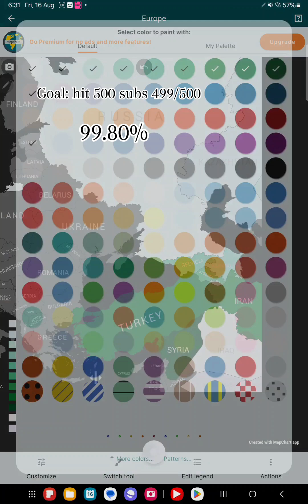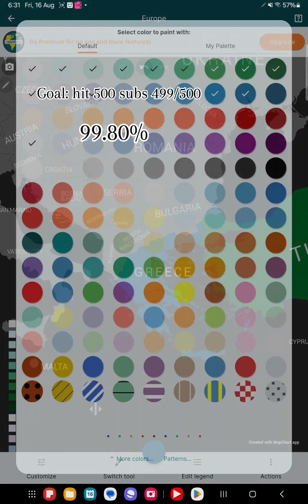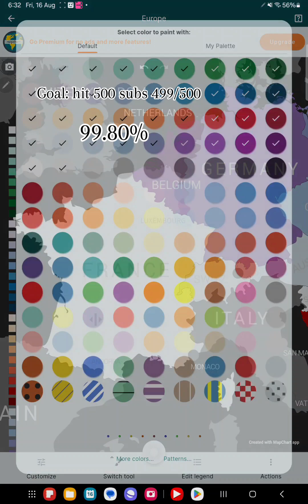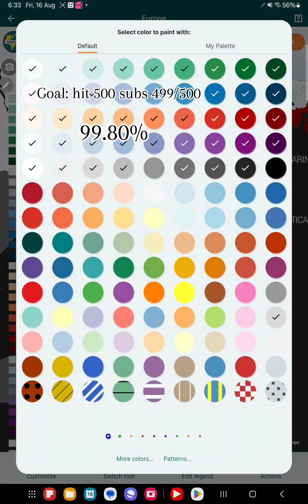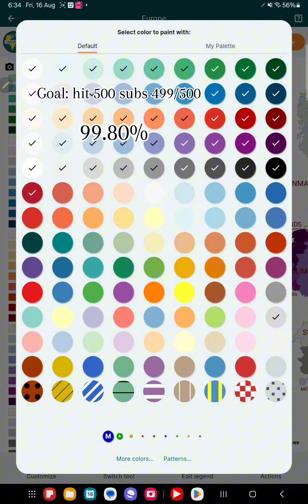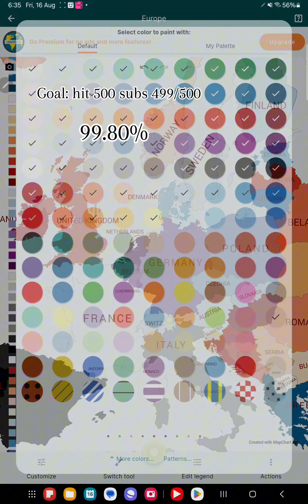Colouring the country's of Europe